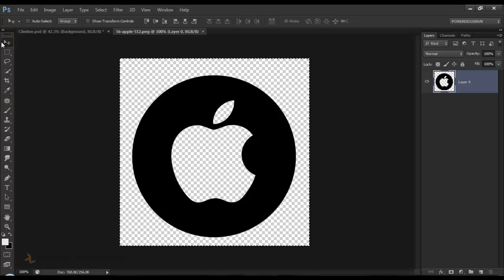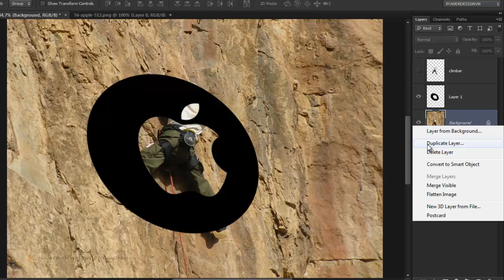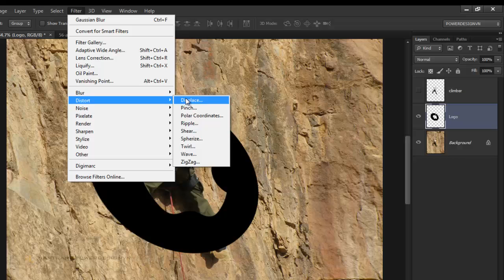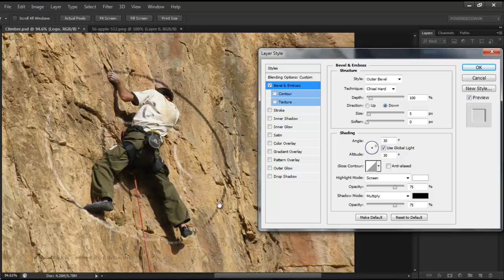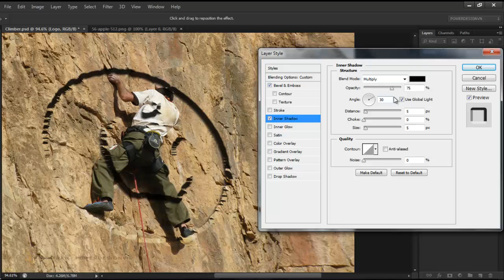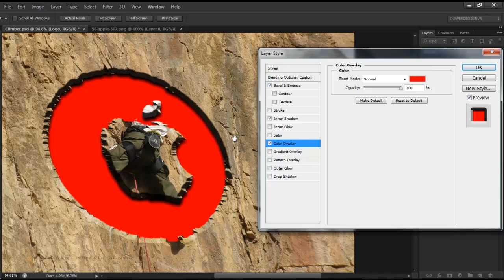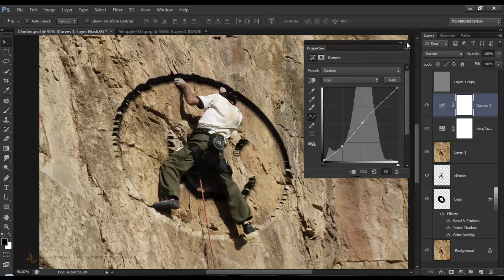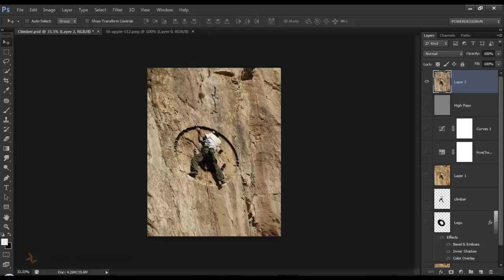Photoshop Tutorial - Photo Manipulation - Displacement Map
Photoshop Manipulation Tutorial - Displacement Map.
In this photoshop manipulation tutorial, I will show you how I made photo effect composition in Photoshop using stock images, layer style, adjustment layers a few filters.